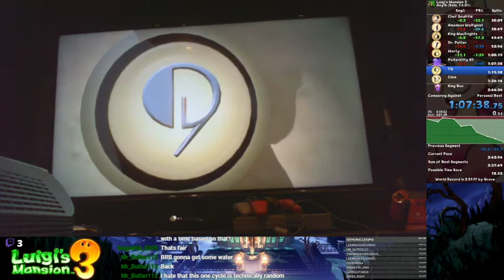Luigi's Mansion 3 Any% 1.4.0+ PB 2:43:26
It was actually a decent run with some big blemishes that cost a lot of time, there was potential to sub 2:40 but said blemishes costed that but a PB is a PB.